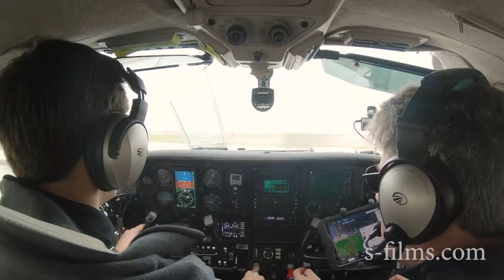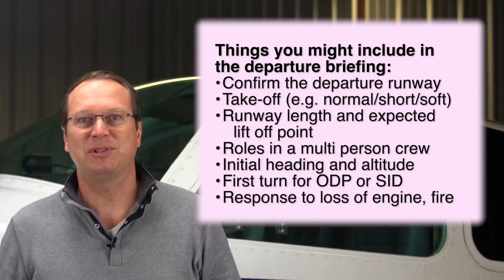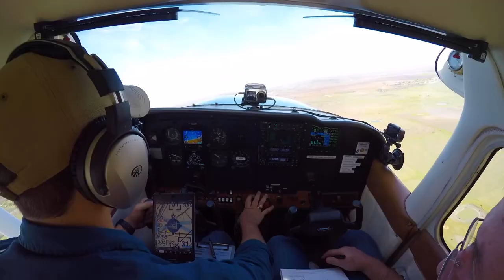Engine Out on Takeoff What Do You Do? Josh Flowers Martin Pauly w/Christy Wong - InTheHangar Ep 109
(Filmed before Covid-19).  The takeoff is the most stressful time for an airplanes engine, so what will you do when it fails?  If you haven't planned a course of action, those precious seconds for you to figure out a plan are simply not enough.  Martin Pauly and Josh Flowers join host Christy Wong (@PilotChristy) to talk about the importance of the pre-flight briefing and what should be in them.

Support TakingOff at the Hangar Club and buy teeshirts at the store there
If you've bought a teeshirt-- do you think the higher quality Comfort Colors is worth the hassle?
FlyingEyes Sunglasses!